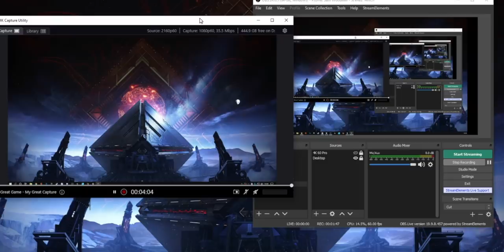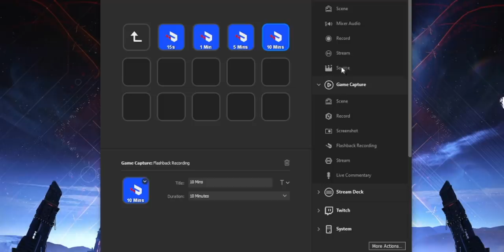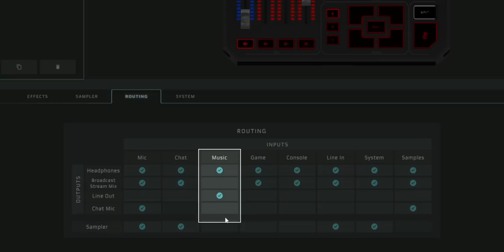What Happens When You Combine the Right Gear?? (Creating Perfect Gaming Content)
Guys, creating good content doesn't have to be hard. If you use the right tools and tweak the right settings, you can make your life so much easier. You can have awesome Twitch content AND Youtube content.